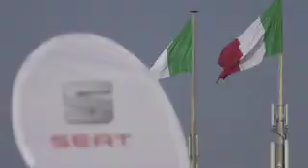SEAT Leon EUROCUP 2014 Monza 27-28 september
Highlights från SEAT Leon EUROCUP Monza